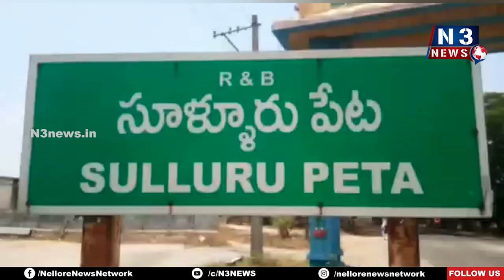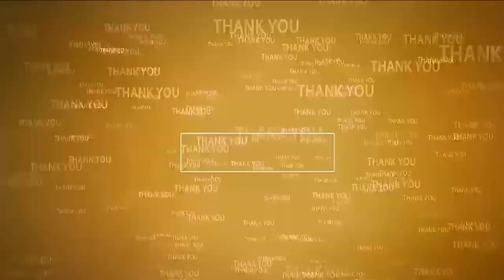అమ్మ‌ణ్ణి హుండీల ఆదాయం 60 ల‌క్ష‌లు | Chengalamma Temple | 60 Lacs | Sullurupeta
90 రోజుల త‌రువాత హుండీల లెక్కింపు